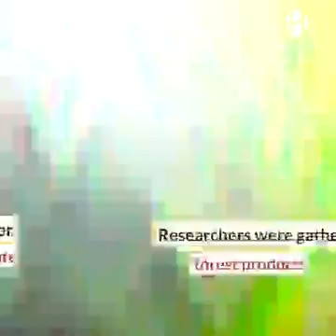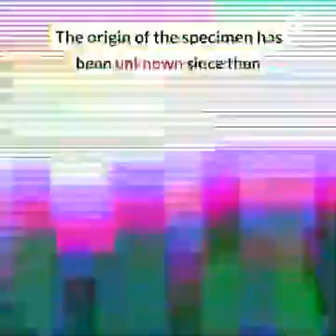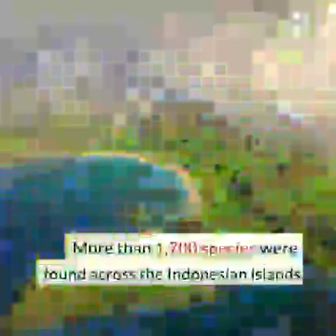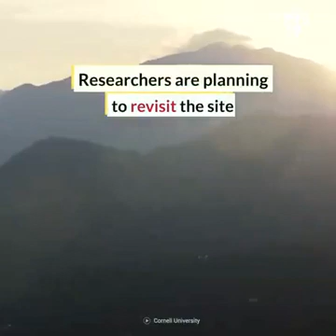Bird believed to be extinct for 172 years rediscovered in Indonesia